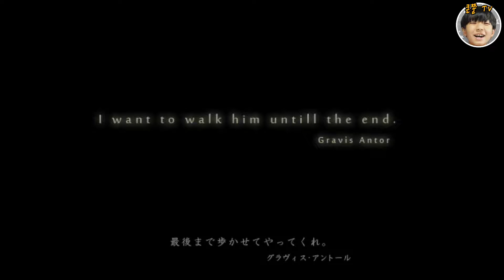★큰쭌TV★ 안토르의 개 (Dog Of Antor) - 2편 **완결** : 마음이 따뜻해지는 감동게임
오늘은 안토르의 개 (Dog Of Antor) 라는 감동게임을 해보았습니다.
주인공인 안트로와 그 곁을 지키는 개들에 대한 이야기 입니다.
대화 없이 행동으로 상황을 설명하기 때문에 쉽게 플레이 할 수 있습니다.
게임속으로 들어가 볼까요 ~